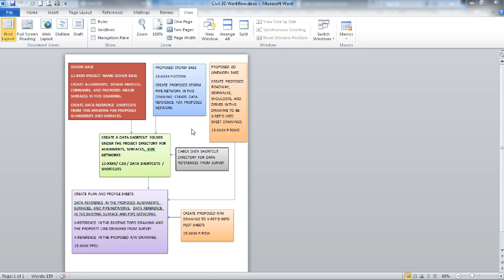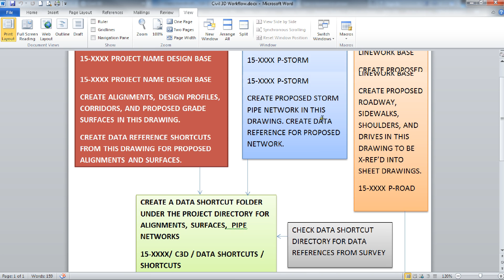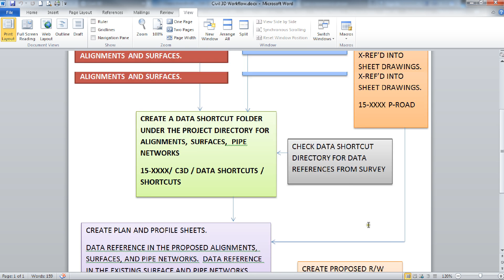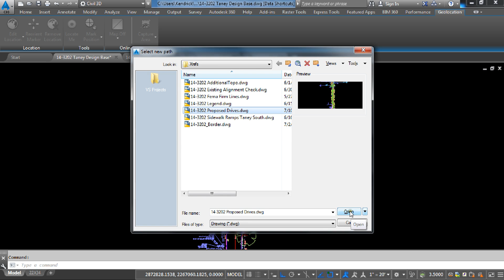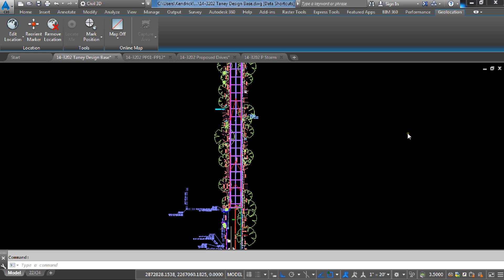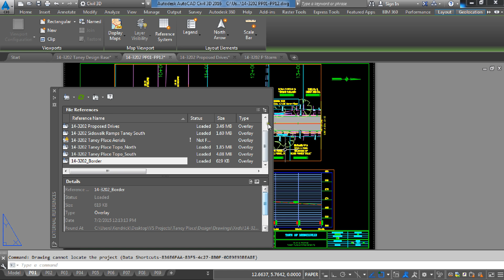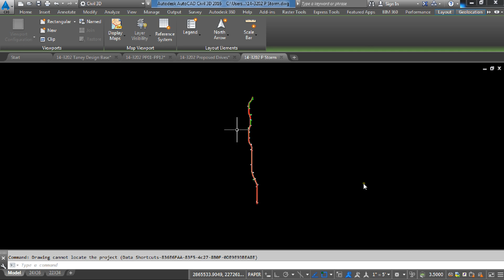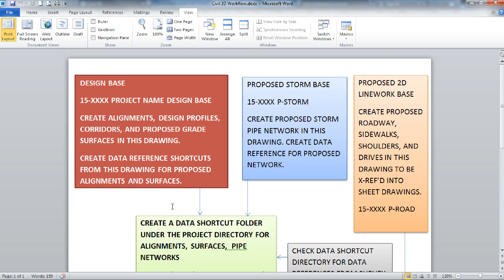Civil 3d 2016 Efficient Work Flow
An efficient work flow for Civil 3D that will allow multiple people to work on a project.